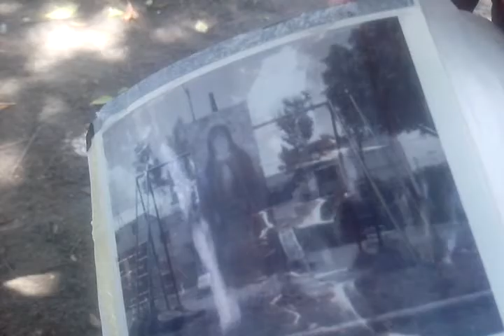Polaroid Super Shooter Plus